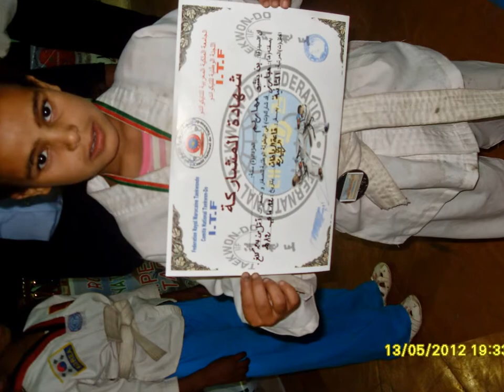activité comité national taekwondo itf championnat cadet junior